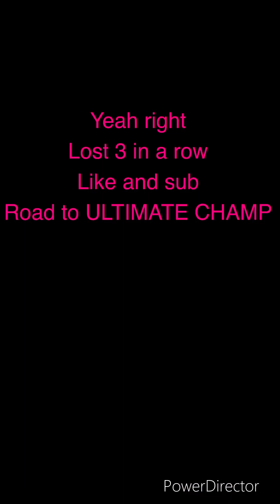Crazy Comeback! Clash Royale Gameplay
One of my greatest comebacks
Finished the bats challenge and played a game in champions league
Like and sub for more clash videos